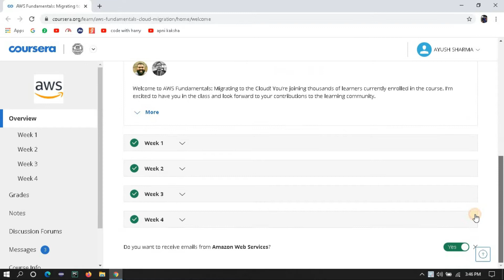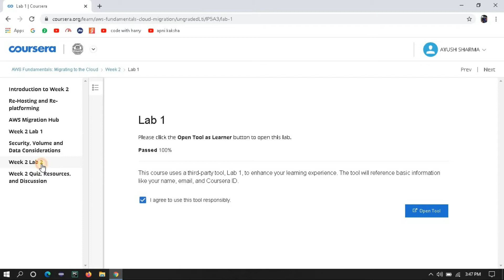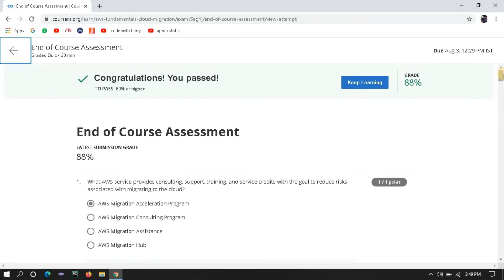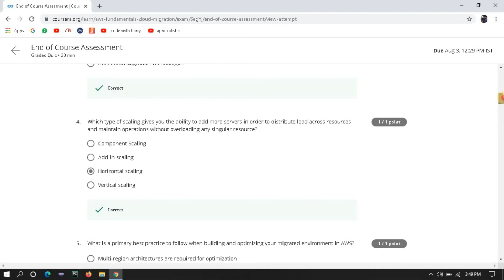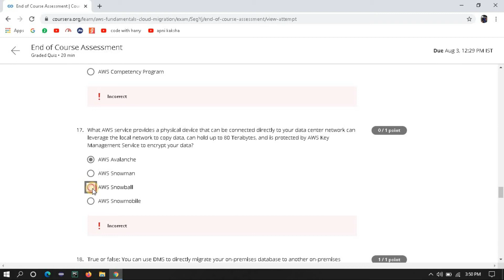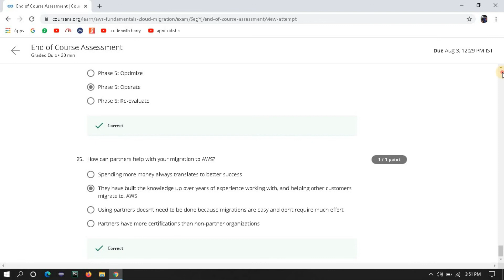AWS Fundamentals: Migrating to the Cloud Full Answer |Coursera Professional Certificate